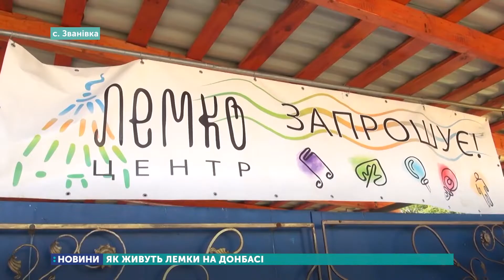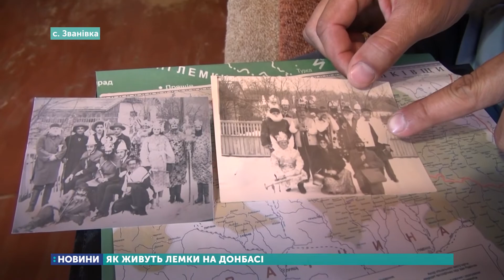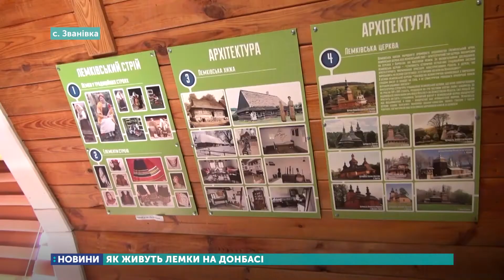Як живуть лемки на Донбасі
Вони залишили свої домівки, зібравши найнеобхідніші речі та цілими сім’ями у товарних вагонах поїхали за тисячі кілометрів від дому. 8 вересня вшановують 75 річницю від початку депортації українців з території Польщі. За словами героя нашого сюжету Андрія Тимчака, 340 родин лемків та бойків у 1951 році оселились на Донеччині: у селах Званівка, Роздолівка та Верньокам’янське Бахмутського району.